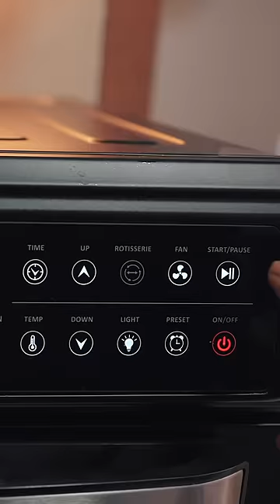घर पर बनाये मार्किट से बढ़िया ब्रेड | Easy 100% Whole Wheat Bread 🍞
Homemade 100% Whole Wheat Bread

Ingredients

Milk, warm - 1 cup
Sugar - 2 tbsp
Dry yeast - ½ tbsp
Water (as required) - ½ cup
Little butter to brush on the bread

Recipe

To start, take a large mixing bowl and pour in 1 cup of warm milk. Stir in 2 tablespoons of sugar and ½ tablespoon of dry yeast until thoroughly mixed. Let the mixture stand to activate the yeast. Next, incorporate 3 cups of wheat flour, 1 teaspoon of salt, and 2 tablespoons of oil, ensuring that the ingredients are well combined. Gradually add ½ cup of water and make a sticky dough. Cover the dough with cling film or a damp cloth and let it rest for 2 hours, allowing it to double in size. Afterward, punch down the dough and shape it into a cylindrical form. Let it rest again, this time for 30 minutes or until the dough has risen just an inch above the rim of the loaf pan. Bake the bread in a preheated oven at 180 degrees Celsius (356 degrees Fahrenheit) for 30 minutes.